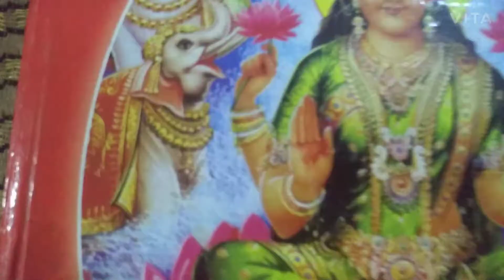latest baby photoshoot idea: Diwali theme baby photoshoot at home/ Diwali special baby photography